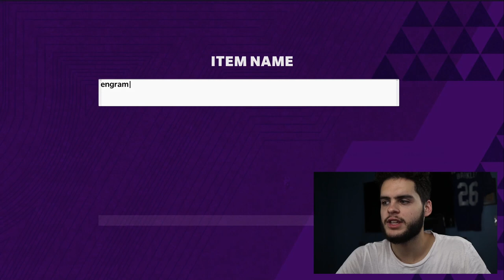THE TOP PLAYERS THAT NEED AN UPGRADE IN MADDEN 21! GLITCHY CARDS! | MADDEN 21 ULTIMATE TEAM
THE TOP PLAYERS THAT NEED AN UPGRADE IN MADDEN 21! GLITCHY CARDS! | MADDEN 21 ULTIMATE TEAMTHE TOP PLAYERS THAT NEED AN UPGRADE IN MADDEN 21! GLITCHY CARDS! | MADDEN 21 ULTIMATE TEAM